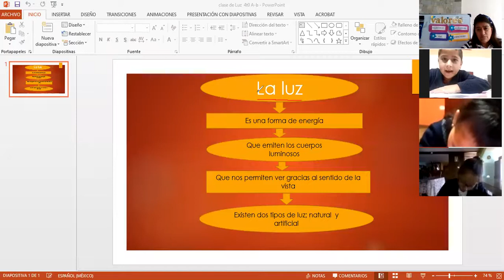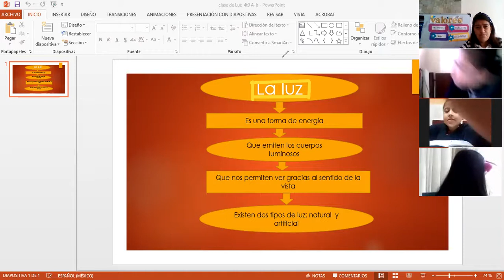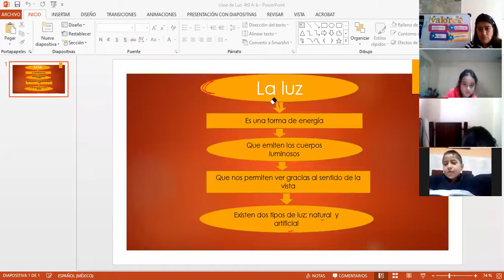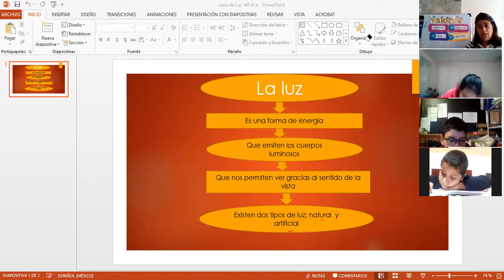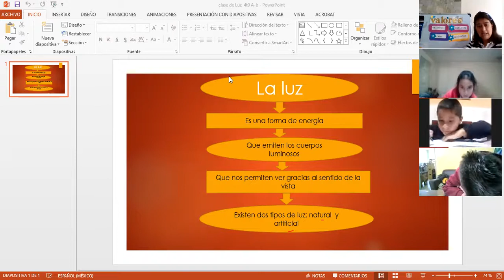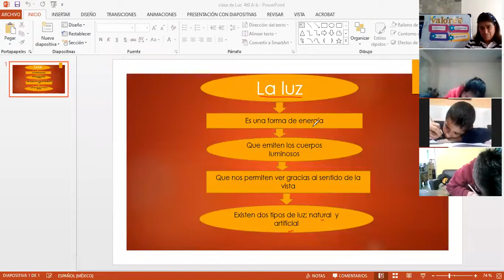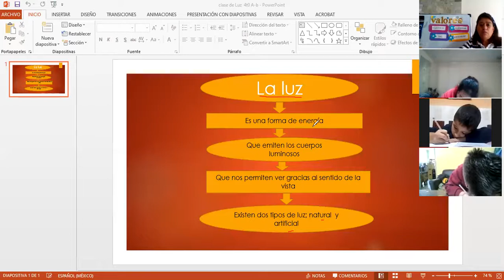4EGB B CIENCIAS NATURALES JANETTE 24MAR2021